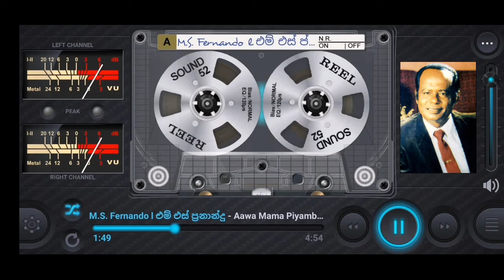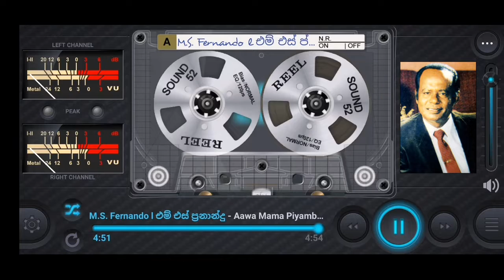M.S. Fernando l එම්. එස්. ප්‍රනාන්දු l AWA MAMA PIYABALA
මහගමගේ සැම්සන් ප්‍රනාන්දු, M. S. ප්‍රනාන්දු ලෙස ජනප්‍රිය වූ අතර, ශ්‍රී ලාංකික ගායකයෙක් සහ සංගීතඥයෙක් විය. ඔහු බයිලා සංගීතය දියුණු කිරීමේ ප්‍රධානියෙකු වන අතර ශ්‍රී ලාංකීය ප්‍රේක්ෂකයින් අතර බහුලව ජනප්‍රිය වූයේ "බයිලා චක්‍රවර්ති" ලෙසිනි.

ප්‍රනාන්දු 1936 මාර්තු 4 වන දින මොරටුවේදී ලැරොන් ප්‍රනාන්දු සහ ලිලී ගෝමස් යුවළට දාව පවුලේ වැඩිමහල් දරුවා ලෙස උපත ලැබීය. ඔහු වත්තල ශාන්ත අන්තෝනි විද්‍යාලයට සහ දෙහිවල ක්‍රිස්තු දේව විද්‍යාලයට ඇතුළත් විය. ඔහුට බාල සොහොයුරියන් තිදෙනෙක් සහ එක් බාල සහෝදරයෙක් විය: වෝල්ටර්. වෝල්ටර් ප්‍රනාන්දු සංගීතඥයෙක් සහ ගායකයෙක් ද වන අතර ඔහු සිය ගීත දිගටම ගායනා කරයි.

ප්‍රනාන්දු ටියුලින් ප්‍රනාන්දු සමඟ විවාහ වූ අතර ඔහුට දරුවන් 7 දෙනෙක් සිටී: සුසිල්, ටෙලිනා, ශාන්ත, සරත්, සුජිත සහ සුනිමල්. සුසිල් ප්‍රනාන්දු සහ සරත් ප්‍රනාන්දු යන දෙදෙනාම සංගීතඥයන් ලෙස ඔහුගේ පියාගේ උරුමය දිගටම කරගෙන යයි.

ඔහු 1994 අප්‍රේල් 9 වන දින වයස අවුරුදු 58 දී මිය ගියේය.

Mahagamage Samson Fernando, popularly M. S. Fernando, was a Sri Lankan singer and musician. He is a major player in the development of Baila music and was widely popular among Sri Lankan audiences commonly referred to as the "Baila Chakkrawarthi".

Fernando was born on 4 March 1936 in Moratuwa to Laron Fernando and Lilee Gomes as the eldest child of the family. He attended St. Anthony's College, Wattala and Christ Church College, Dehiwela. He had three younger sisters and one younger brother: Walter. Walter Fernando is also a musician and singer, who continues to sing his songs.

Fernando was married to Tulin Fernando and has 7 Children: Susil, Telina, Shantha, Sarath, Sujitha and Sunimal. Both Susil Fernando and Sarath Fernando continue his father's legacy as musicians.

He died on 9 April 1994 at the age of 58.